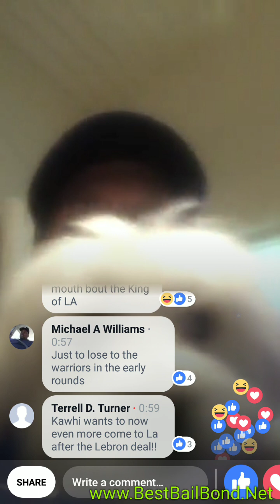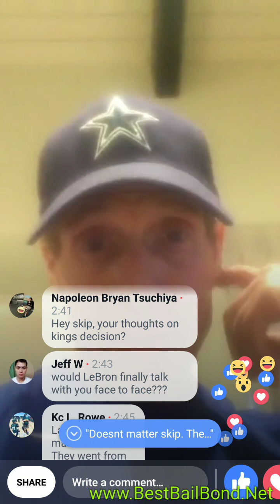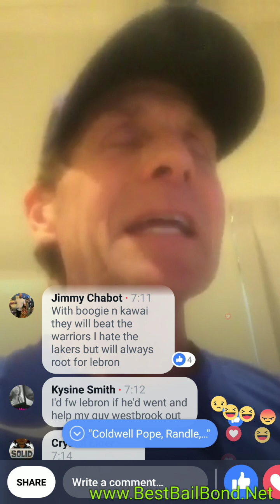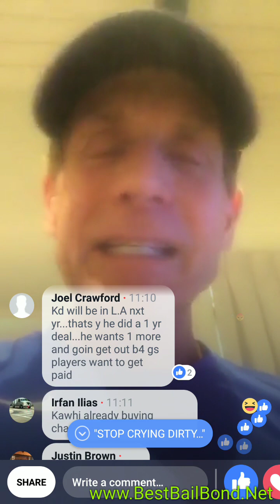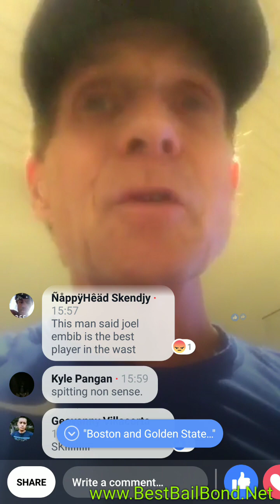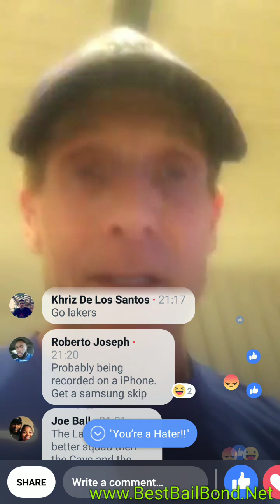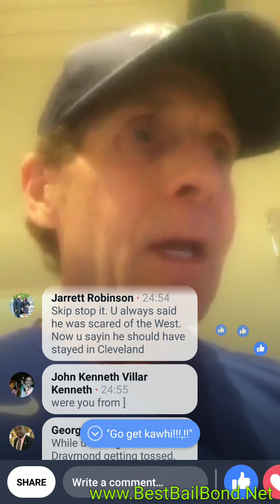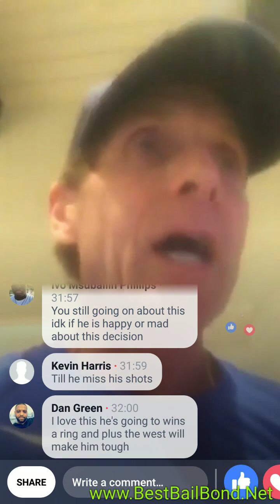Skip Bayless Lebron James signs with LA lakers First reaction NBA Demarcus Cousins Magic Johnson FS1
Skip Bayless first take on Lebron James joining los angeles LA Lakers never win another finals.